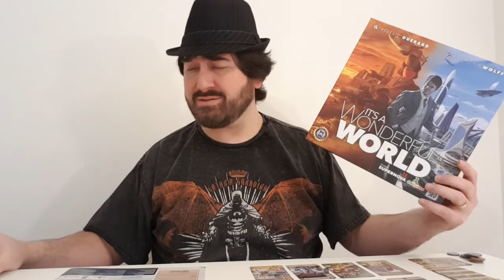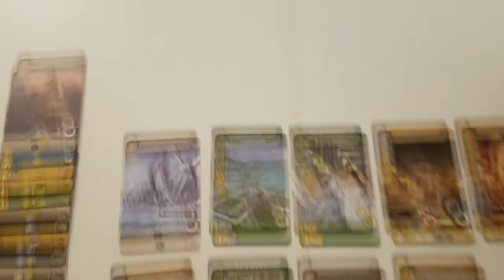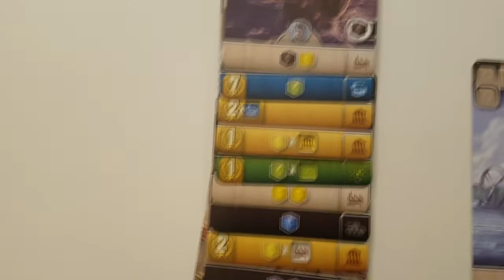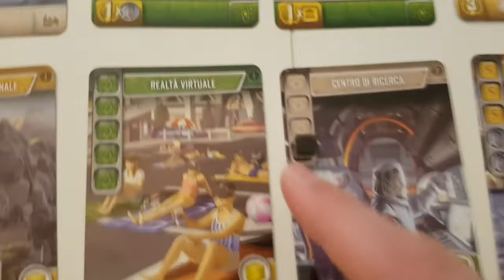It's a Wonderful World - 5 Minutos de Guerra - Ep. 269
Edu Guerra apresenta o jogo It´s a Wonderful World lançado aqui no Brasil pela Galápagos Jogos. Neste jogo em um futuro distópico cada um corre para ser o jogador com as melhores contruções. O jogo apresente um modo solo é muito bacana. COnfere a análise do Edu!